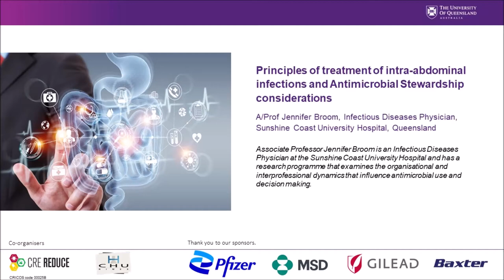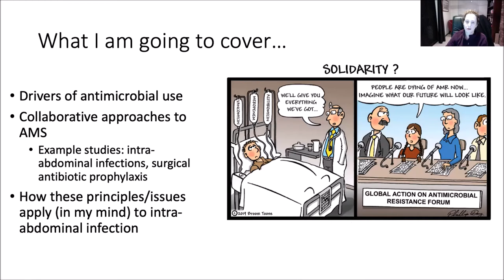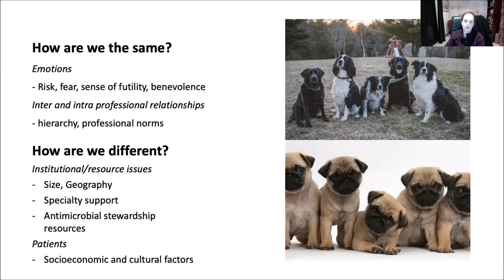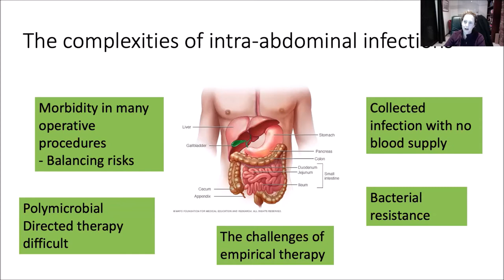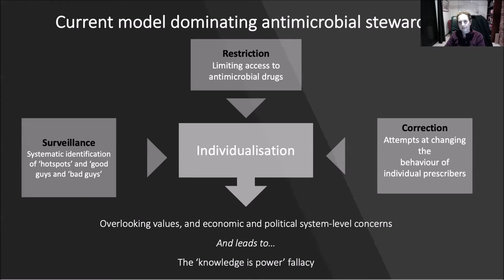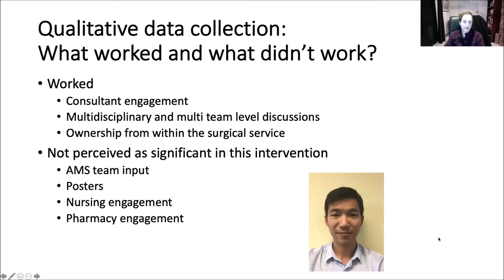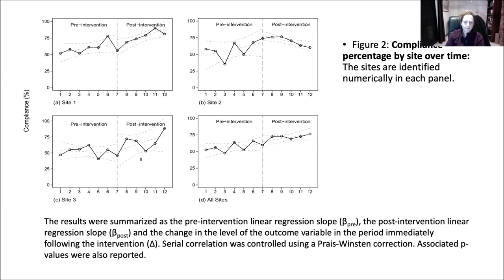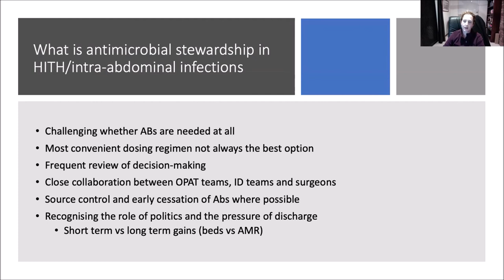OPAT HITH Masterclass 3 - Intra-abdominal Infections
A/Prof Jennifer Broom, Infectious Diseases Physician, Sunshine Coast University Hospital, Queensland presents principles of treatment of intra-abdominal infections and antimicrobial stewardship considerations.